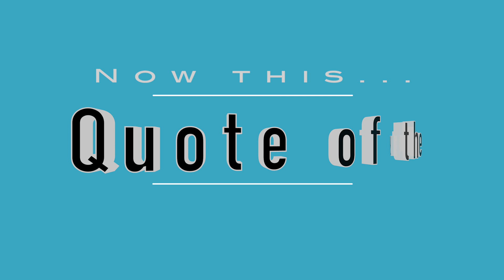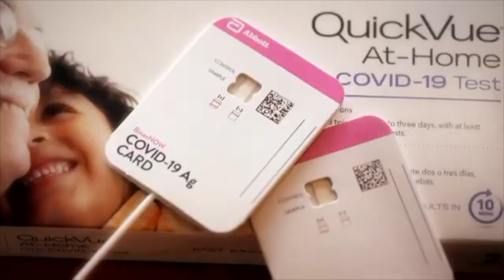2022 07 28 NYC Update Covid 19 Daily Numbers, News & Commentary and Chapo!